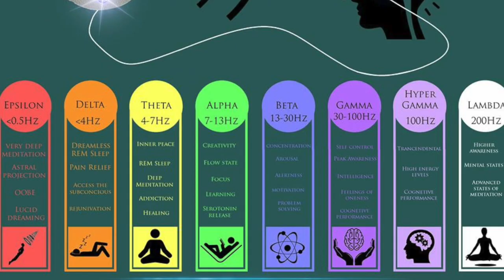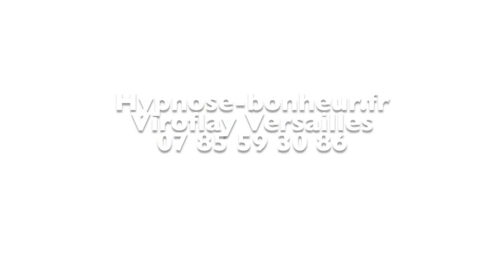Séance d'hypnose Versailles Viroflay Chaville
Votre cabinet à Viroflay Versailles. Hypnose, Pandorastar

Découvrez le monde de l'hypnose :
En quoi l'hypnose est-elle efficace ?
Qu'est-ce qu'un état de transe ou de conscience modifiée ?
Quelles sont les capacités de votre inconscient ?

Sur le site vous trouverez un blog avec des exercices d'auto hypnose
des articles en rapport avec l'hypnose

Parlons en au téléphone, je vous offre un entretien personnalisé de 15 minutes. Nous parlerons de vous, de vos objectifs et je répondrai à vos questions.
A bientôt,
Marina :)